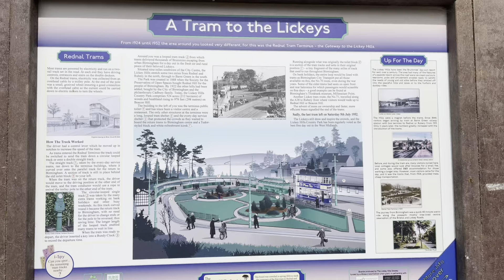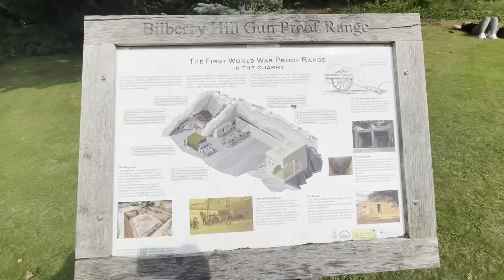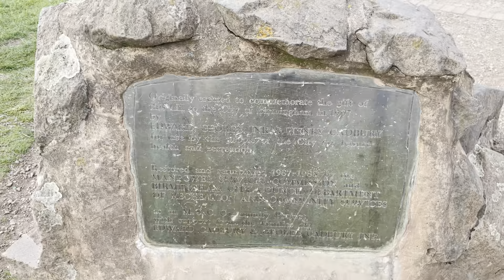Exploring Lickey Hills: A Natural Haven in Worcestershire | Birmingham , UK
Lickey Hills Country Park, located just south of Birmingham, is a stunning natural oasis spanning over 500 acres. Known for its rich woodlands, panoramic views, and diverse wildlife, the park offers something for everyone—from serene walking trails to scenic picnic spots. Whether you're an avid hiker, a nature lover, or just looking for a peaceful escape, Lickey Hills provides the perfect backdrop for outdoor adventures and quiet contemplation. Discover the beauty and tranquility of this cherished Worcestershire gem.